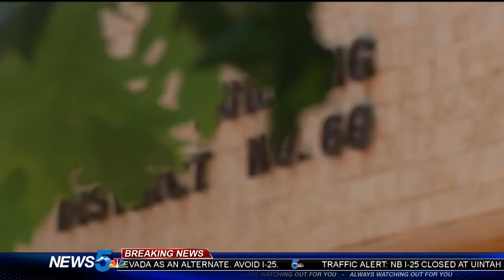D60 school board picks plan to present to voters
The future of D60 schools in Pueblo could potentially go to a vote this fall.